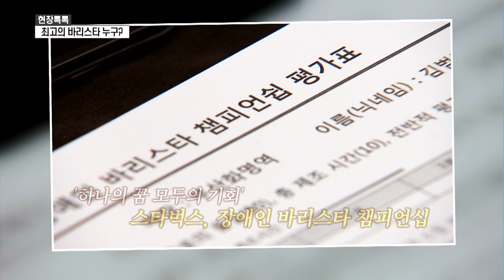[현장톡톡] 장애 넘은 '도전'…스타벅스 장애인 바리스타 챔피언십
04/19 MTN 투데이

최고의 바리스타 누구?

'하나의 꿈 모두의 기회'
스타벅스, 장애인 바리스타 챔피언십

지역별 예선 거쳐 15명 선발
결선서 음료 품질·숙련도 경연

[이은정 / 스타벅스 파트너 행복 추진 팀장 : "현재 스타벅스에는 266명의 장애인 바리스타분들께서 근무하고 계십니다.
 매장에서 근무하는 모습들을 보면서 비장애인 파트너분들도 그분들이 열심히 하시려고 하는 부분, 열정, 고객분들께 서비스하는 모습을 보면서 굉장히 동기부여를 많이 받고..." ]